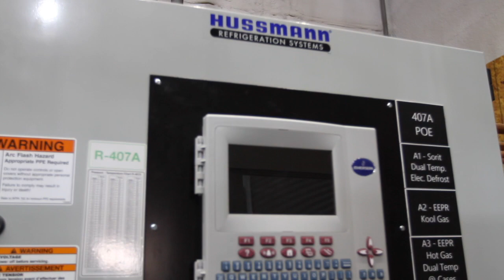Hussmann - Lincoln Tech - TechX Dedication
On Tuesday, July 17th, Lincoln Tech and Hussmann, a world leader in commercial refrigeration technology, officially opened the Hussmann TechX Advanced Refrigeration training facility in Grand Prairie, TX.  Located on the Lincoln Tech campus, the facility is the only training center in the country dedicated to training future Hussmann HVAC/R technicians.  Lincoln Tech HVAC graduates from around the country can apply and train in this program, which is paid for by Hussmann as it looks to expand its technician force.  “If you’re an HVAC technician, your world is golden, especially in a company like Hussmann,” says Donna Ward, the company’s Director of Human Resources.

To learn more about the training facility and future careers in the HVAC/R industry, visit lincolntech.edu today!